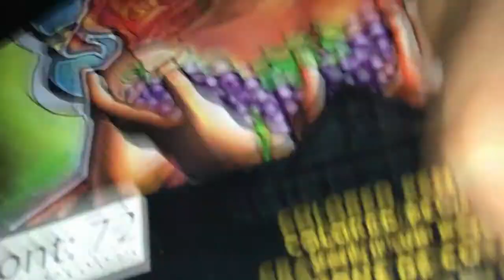BERTH OH | COMO DIBUJAR A BERTH OH | DIBUJANDO YOUTUBERS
DESPUÉS DE MUCHO TIEMPO SIN SUBIR VÍDEO AQUÍ LES TRAIGO EL DIBUJO DEL RICO SUAVE, VAYAN A SU INSTAGRAM Y COMENTEN: "HEY RICO SUAVE, KRISTIAN OROZCO ACABA DE DIBUJARTE, PASA A VER EL VIDEO EN SU CANAL"